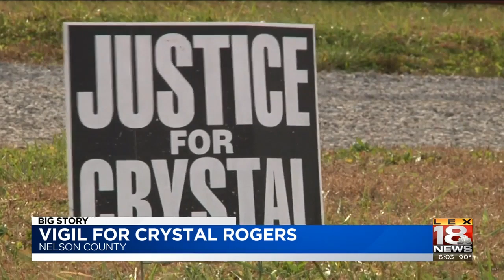Vigil For Crystal Rogers